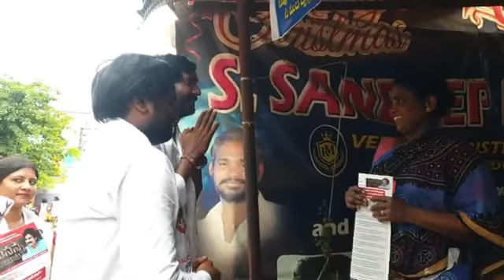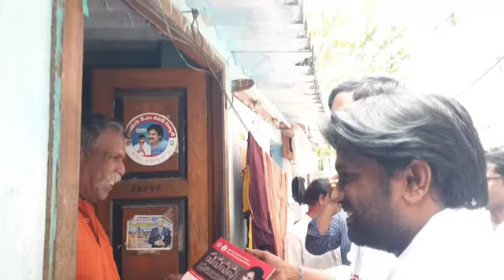Day 85 | పవనన్న ప్రజాబాట | Pawananna Praja Bata | Nellore City | JanaSena Party | Pawan Kalyan